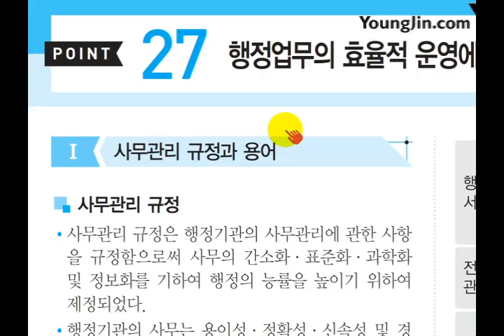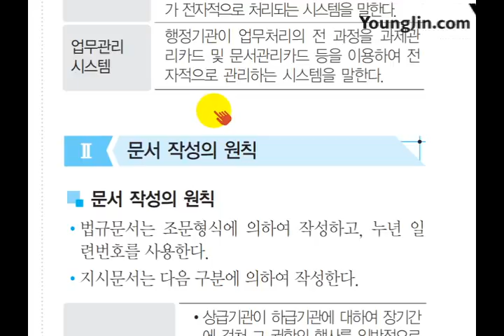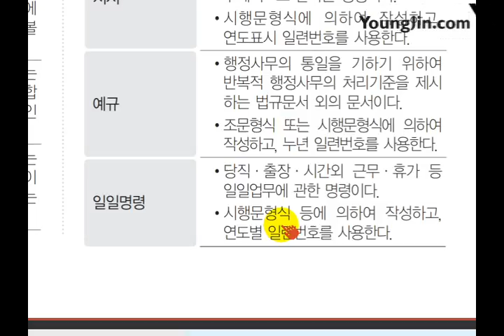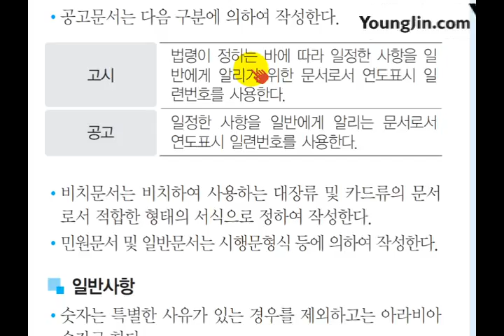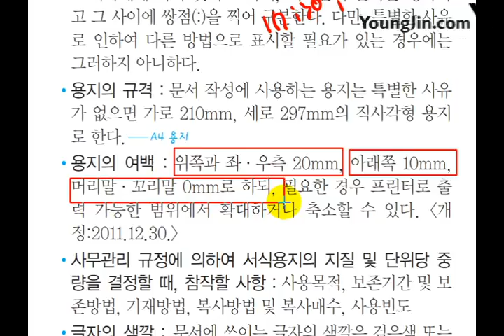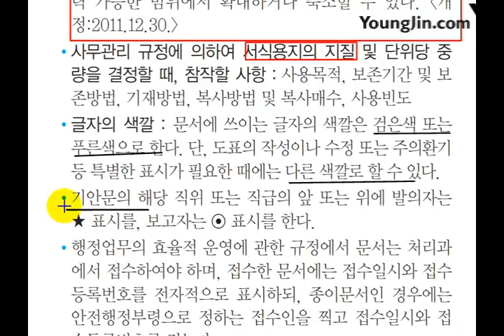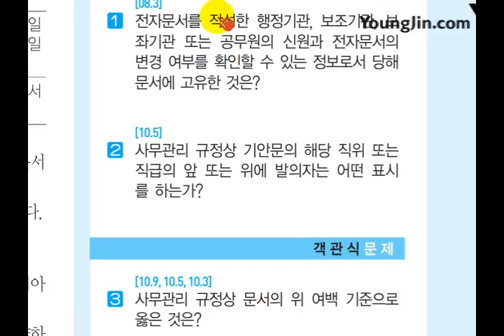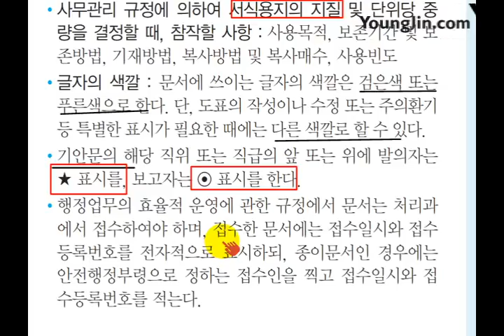[사무자동화산업기사 필기] 행정업무의 효율적 운영에 관한 규정